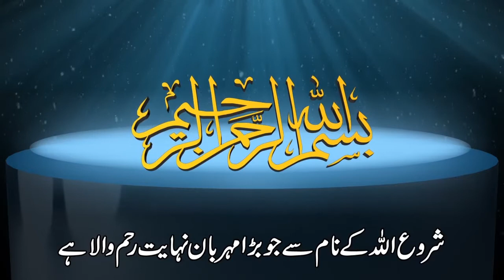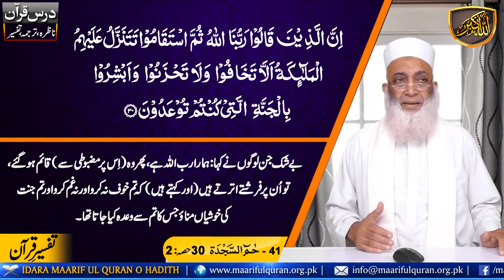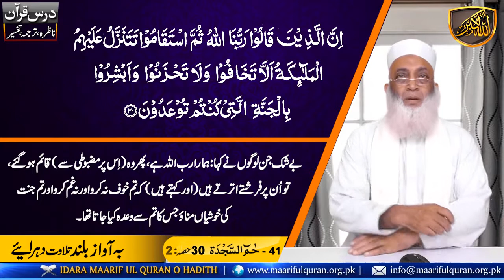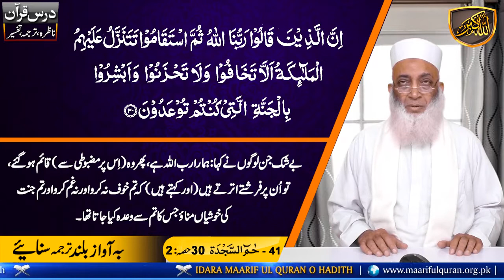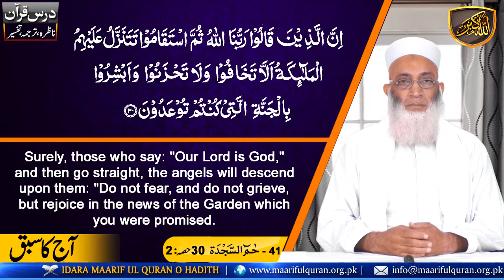Dars-e-Quran Urdu. Dars No 1469 (Surah Fussilat Ayat 30 Pt-2)درس قرآن سُوۡرَةُ حٰمٓ السجدة / فُصّلَت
Dars-e-Quran  (Surah Fussilat Ayat 30 Part-2)